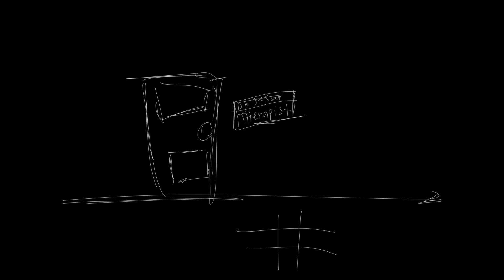Flula Borg Is Supportive (animation)